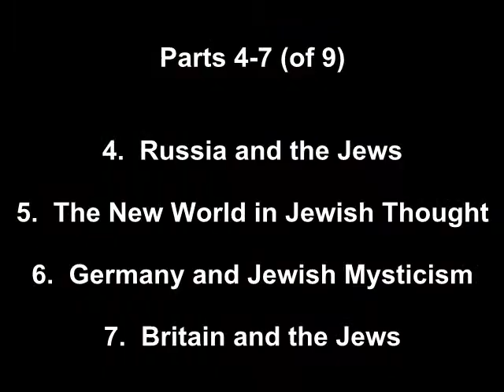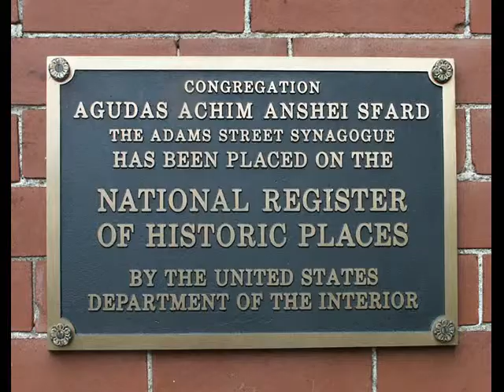Russia and the Jews - The New World in Jewish Thought - Germany and Jewish Mysticism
At our Second Annual PrePurim Melavah Malkah & Beer-Tasting Contest, held February 28, 2015, Rabbi Shlomo Yaffe delivered short Torah and Jewish History lessons to introduce each beer.  Each of his topics was inspired by the location of the brewery or of the origin of that style of beer.

This video includes the following presentations:

Russia and the Jews

The New World in Jewish Thought

Germany and Jewish Mysticism

Britain and the Jews

The Adams Street Shul is an orthodox synagogue located near Boston, Massachusetts.  We are now in our second century of service to the community.

Your donations to support our educational programs and their online availability are greatly appreciated.